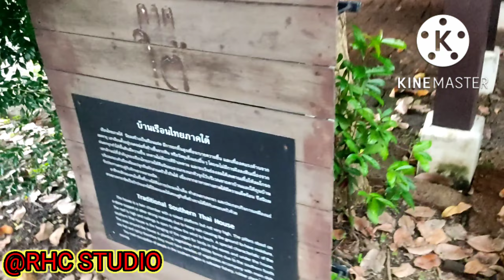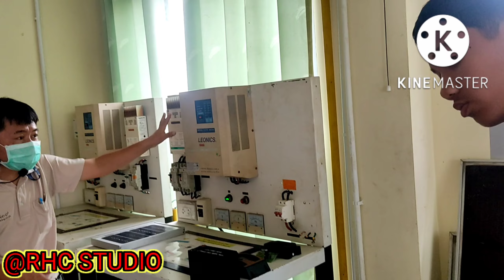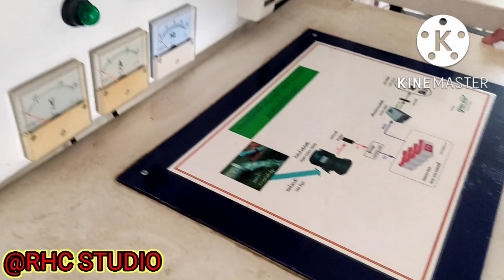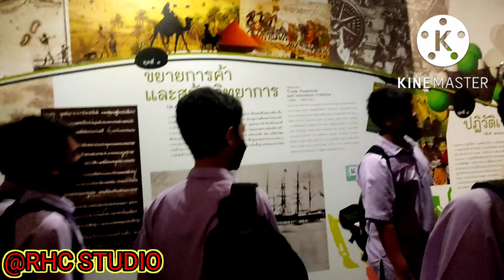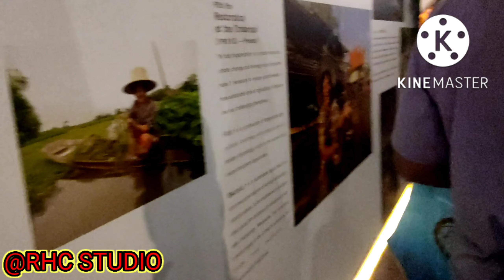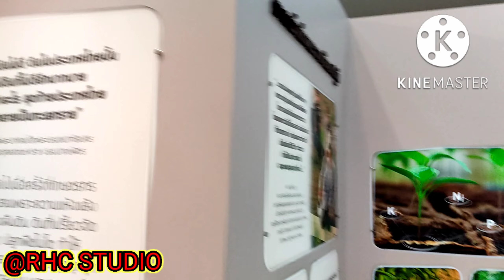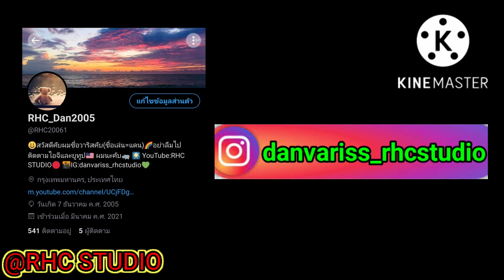VLOG #35😮🎭[🌄ทัศนศึกษาที่ พิพิธภัณฑ์การเกษตรเฉลิมพระเกียรติ เศรษฐกิจพอเพียง จ.ปทุมธานี📸]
🌐และอย่าลืมติดตาม IG ผมด้วยนะคับ😀🎮✔